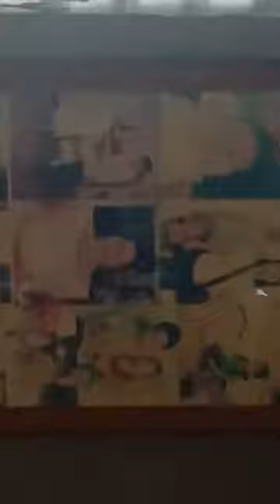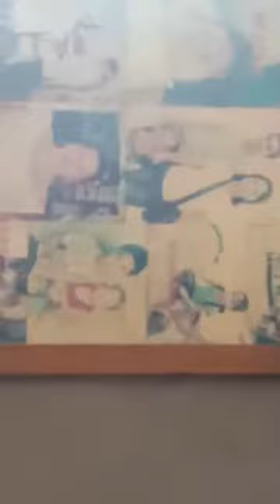Salamat lord malapit na matapos ang bahay namin sa calituban